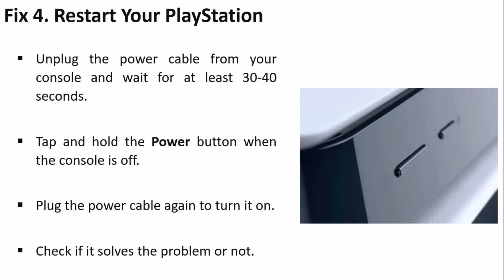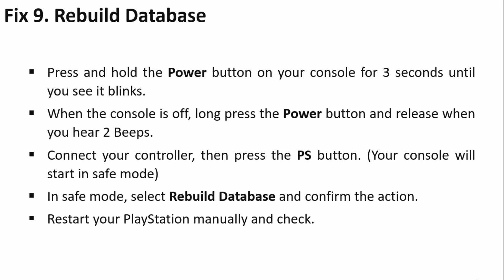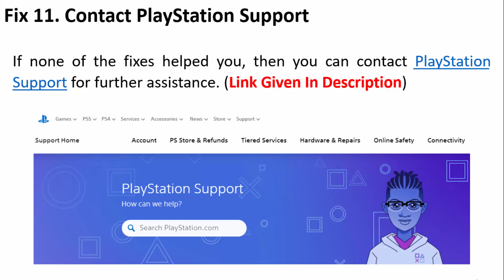How To Fix Black Screen Issue on PS5 (August 2024) | PLAYSTATION 5 BLACK SCREEN [EASY FIX]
In This Video Guide, You Will Learn How To Fix Black Screen Issue on PS5 (August 2024) | PLAYSTATION 5 BLACK SCREEN [EASY FIX].